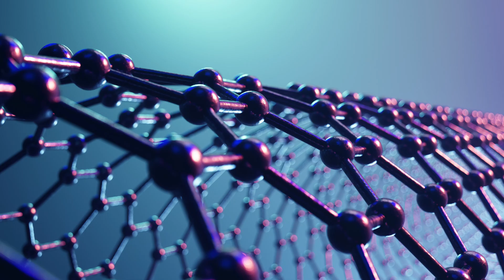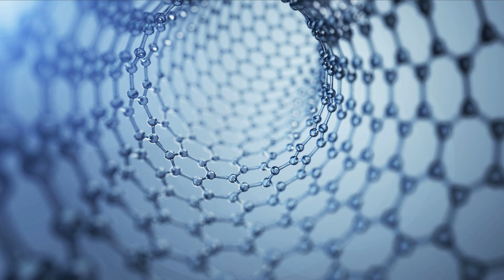Gray Goo - The End of All Life?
Nanotechnology is a field of study that promises to give humans the ability to manipulate matter at the atomic scale, moving and assembling anything from a single carbon atom, all the way up to manufacturing large molecules to be used for many different purposes.

The ability to engineer super-thin layers of atoms will lead to many incredible inventions that will revolutionize our daily life.  Businesses will thrive in this new environment of materials engineering, but it’s not just fabrics that could be created, even machines could exist at the Nano scale...